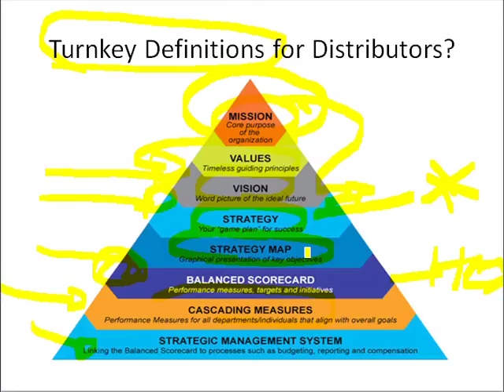Slide 80: Generic Definitions for Distributors?